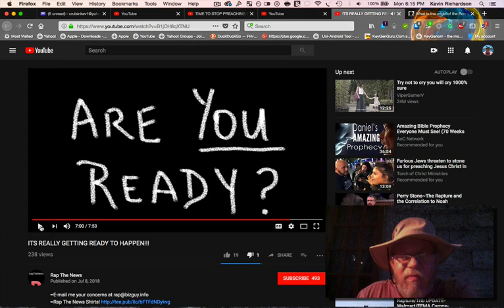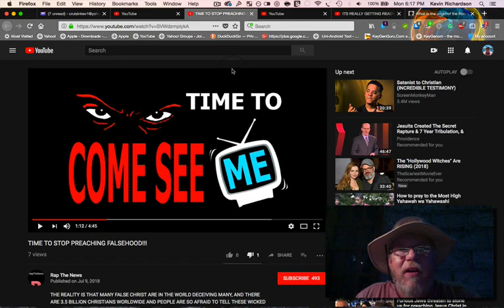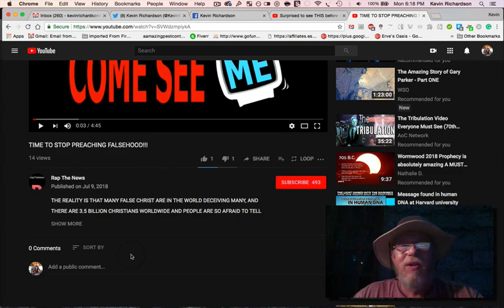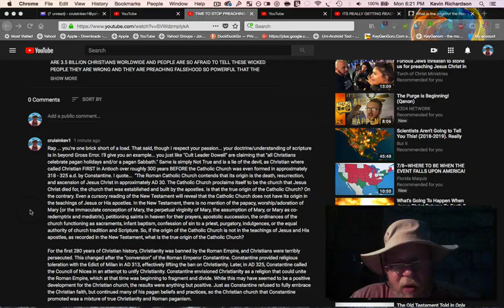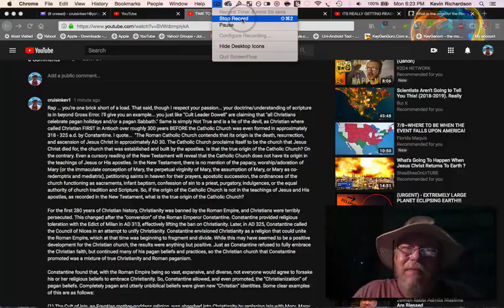Rap The News BUSTED !!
Beware of False Teachers like Rap The News spreading Hate and UnBiblical Falsehoods. He's BUSTED here... Enjoy !!